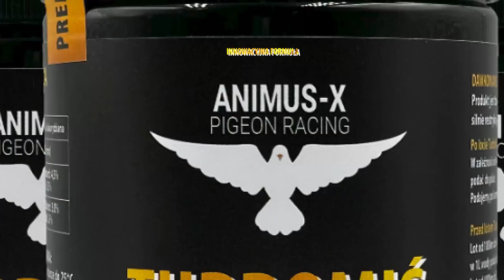Prezentacja gołębi rozpłodowych | gołębie pocztowe | oddział 0459 Wrocław-Długołęka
W razie pytań o gołębie, śmiało można dzwonić do Tomasza pod numer: 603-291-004